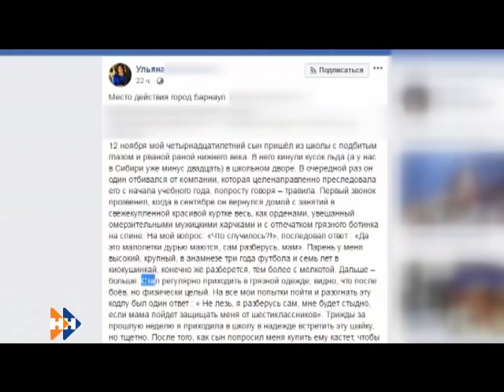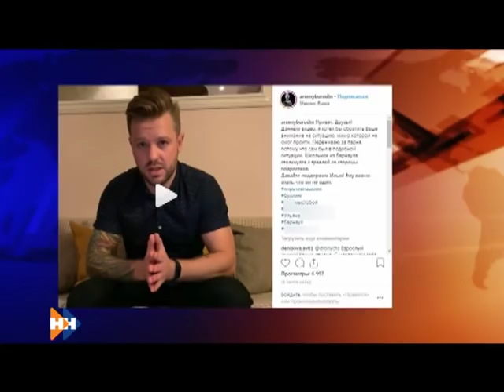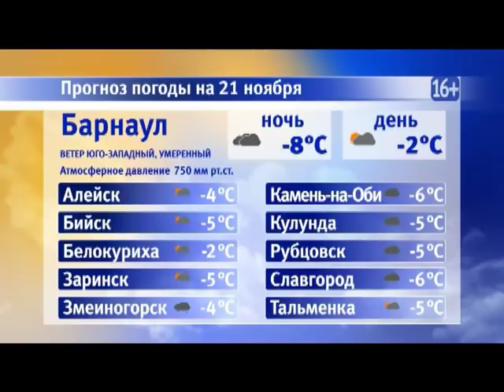Информационная программа «Наши новости». 20.11.2018. Вечерний выпуск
- Цена прерванных жизней. Компенсацию почти в миллион рублей выплатят родственникам жертв резонансной смертельной аварии
- Петр Винс, Елена Катина, Арсений Бородин. Звезды шоу-бизнеса поддержали  затравленного барнаульского школьник
- Второй сезон — открытие. «Герои с нашего двора» возвращаются на улицы города.